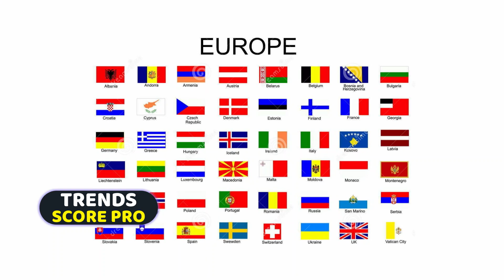সমকামের সমর্থনে আর্মব্যান্ড, মাঠে নামার আগেই গ্রেপ্তার হতে পারেন হ্যারি কেন!